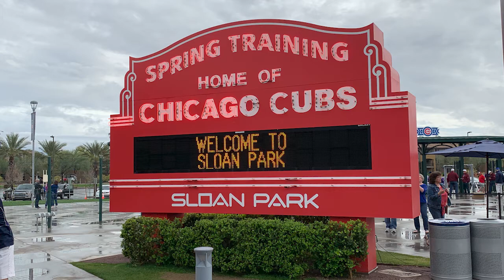The Cubbie Corner: Episode 21 - Cole Roederer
Darin chats with one of the top Chicago Cubs outfield prospects about life in quarantine, the 2019 championship, hitting mechanics and more.